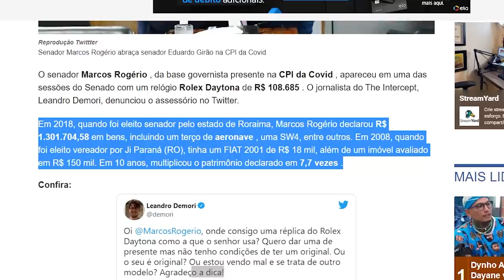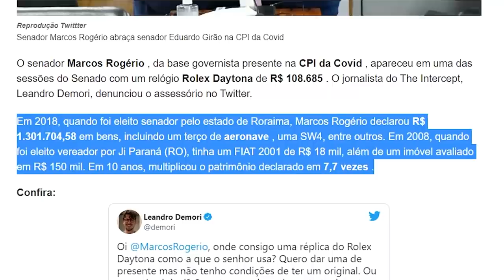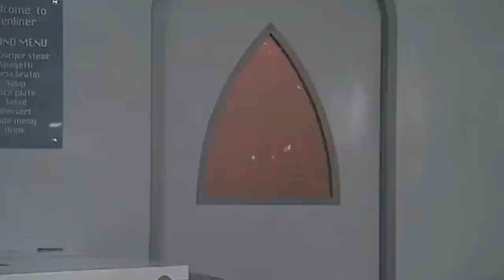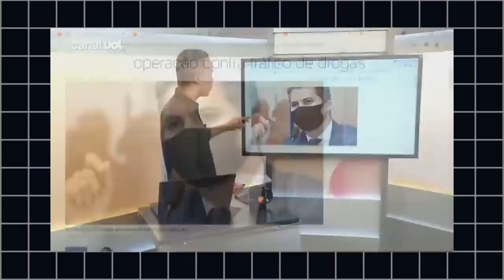O RELÓGIO DE MARCOS ROGÉRIO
Logo no início da CPI, o senador Marcos Rogério virou assunto ao aparecer com um relógio de R$ 108 mil no pulso. Meses depois, a comissão descobriu que um lobista comprava relógios para presentear políticos. Não há nenhuma conexão comprovada entre uma coisa e outra.